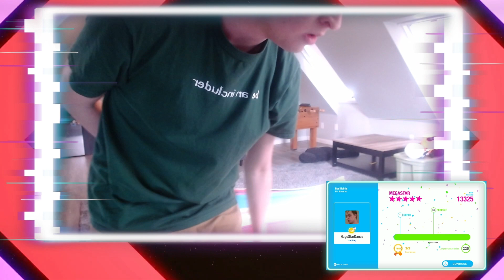I HAVE A BAD HABIT OF DOING TOO WELL AT THIS GAME - Just Dance Unlimited Gameplay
Wow, I didn't expect for this song to be in Unlimited. I actually wanted it to be in 2023, same with Montero. I wonder if I have a psychic connection with Ubisoft.
Credit to
HugoStarDance (me)
cupcakke
tio bein
aisag
TheStarJD
Just Putthipan
ZombieSim
ZamyboYT
InvaultedGamesYT
jd max
Blume
egorvi
Davcer

Fun with Flowey Friday Night Funkin mod!

Check out the members of the Just Dance Mobile Team